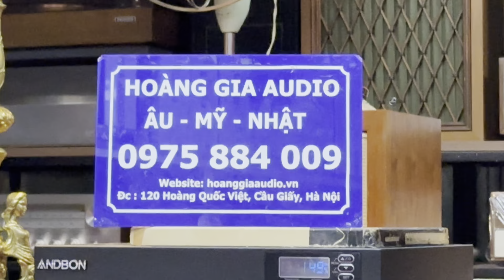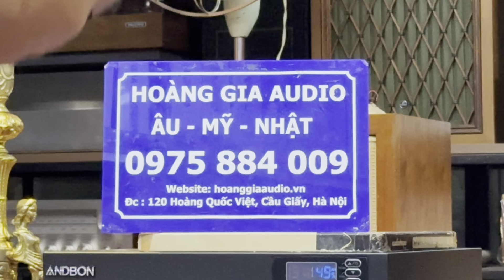Tủ chống ẩm” siêu to” combo cho mùa ẩm không thể bỏ qua. Hoàng Gia Audio 0975884009